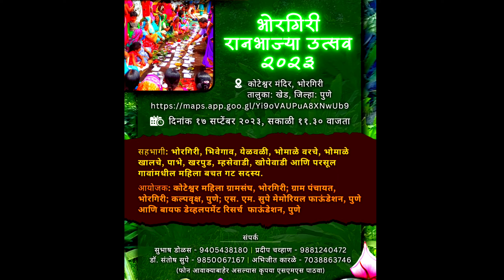रानभाज्या उत्सव २०२३ | भोरगिरी भिमाशंकर आदिवासी भागातील रानभाजी महोत्सवात अफाट गर्दी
भोरगिरी रानभाज्या उत्सव २०२३
कोटेश्वर मंदिर, भोरगिरी, तालुका: खेड, पुणे.
आयोजक:- कोटेश्वर महिला ग्रामसंघ, भोरगिरी. ग्राम पंचायत भोरगिरी. कल्पवृक्ष,पुणे. एस.एम.सुपे मेमोरियल फाऊंडेशन, पुणे.बायफ डेव्हलपमेंट रिसर्च फाउंडेशन पुणे.
रानभाजी
रामभाजीचेप्रकार
रानभाजीचाप्रकार
रानभाजीरेसिपी
रानभाजीभारंगी
रानभाजीतोंड्याची
रानभाजीचाईची
रानभाजीनावे
रानभाजीमहोत्सव२०२३
रानभाजीमहोत्सव
रानभाजीशेवळाचीभाजी
रानभाजीचीमाहिती
रानभाजीशेवळा
रानभाजीकोना
रानभाजीकुर्डु
रानभाजीकुरडूचीभाजी
रानभाजीकरटुले
रानभाजीकरटुलेरेसिपी
रानभाजीडांगरी
रानभाज्या
रानभाजीचेप्रकार
रानभाज्यारेसिपी
रानभाज्यांचीमाहिती
रानभाज्यांचेमहत्त्वउपयोगफायदे
रानफुल
रानभूल
रानभाजीनावे
रानभांग
वांगीरान
रानभैरी
रानवांगी
रानमिरची
रानभाज्याव्हिडिओ
रानभाज्यादाखवा
रानभाज्यांचीओळख
रानभाज्यांचीनावेसांगा
रानभाज्याबाजारातदाखल
रानभाज्यांचीमाहिती
पावसाळ्यातीलरानभाज्या
उन्हाळीरानभाज्या
कोकणातीलरानभाज्या
कोकणीरानभाज्या
रानभाज्याकोकणस्टाईल
विदर्भातीलरानभाज्या
Ranbhajirecipe
Jivtichibhaji
Kenabhajirecipe
Ranbhajikurdurecipe
Shevlaranbhaji
Khaparkhutibhaji
Taklachibhaji
Phodshichibhaji
Bharangichibhaji
telpatchibhaji
Ranfule
Ranbhaji
gavakadchichav
Chaichibhaji
Chaichibhajirecipe
Paturchibhaji
Ranbhajikurdurecipe
Kartolichibhaji
Shevlaranbhaji
bharangichibhaji
Mohtyachibhaji
Phodshichibhaji
taklabhajirecipeinMarathi
taklabhajirecipeinHindi
taklabhajirecipeinEnglish
Kokanatilranbhaji
कोकणातीलरानभाजी
कोकणीरानभाज्या
आदिवासीराईडांस
आदिवासीभातलावणीमहोत्सव
आदिवासीभातलावणीगाणी
RainVegetables
ranbhaji
Wildvegetables
Ranbajimahotsav
Ranbhajimahotsavjunnar ranbhajimahotsav rajgurunagar
Ranbhajimahotsav aadivasivillage
RanbhajimahotsavbhorGiri
RanbhajimahotsavNashik
Ranbhajimahotsav